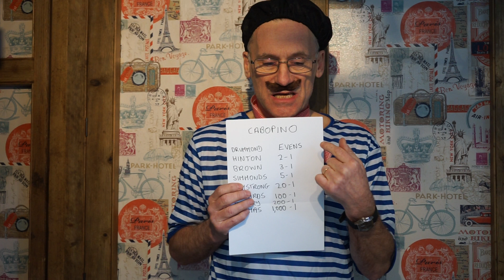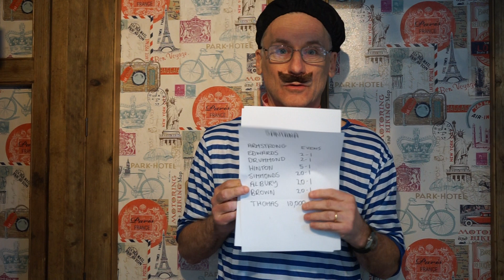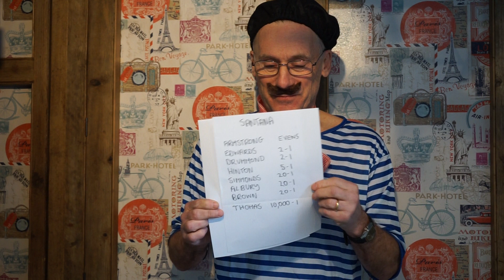BetJean releases the odds for the 2018 1955 golf tour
so here are the odds for the upcoming tour. The sharp eyed amongst you may have noticed that the french twit didn't display the odds sheet for cock soup - so here you go          Thomas, simmonds  brown 2-1, Edwards albury Armstrong 15-1, drummond hinton 100-1. all bets to be made in cash and sent to "behind the fence post" somewhere in Abingdon. All bets subject to stealing and non payment